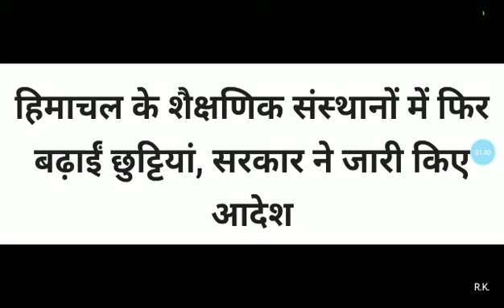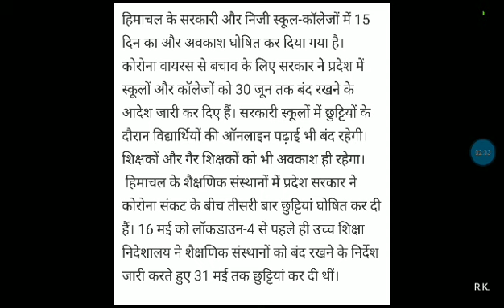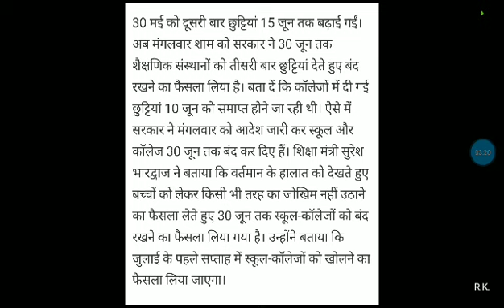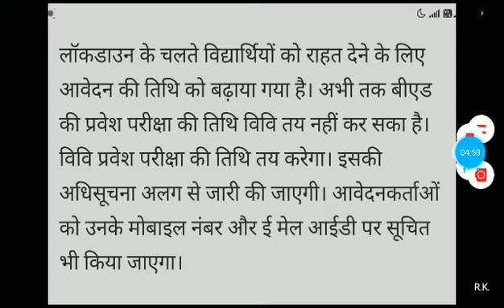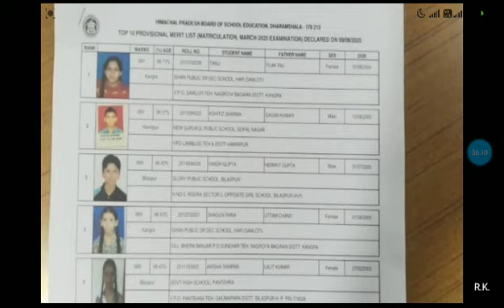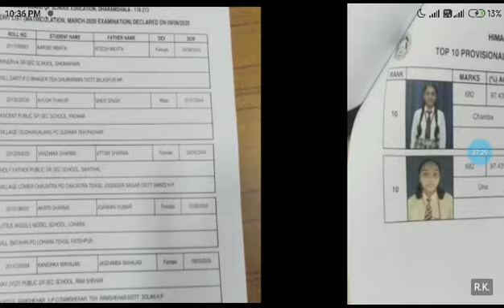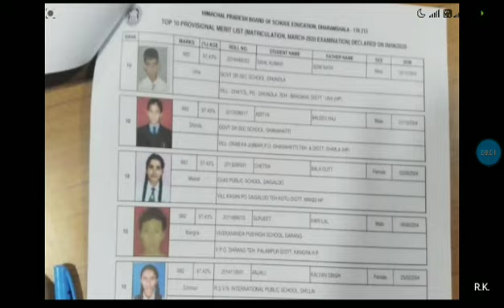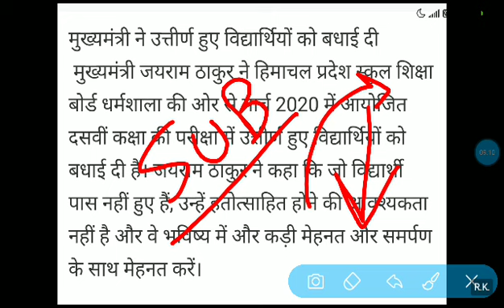HP Breaking News in Hindi Today 10 June 2020 | हिमाचल के स्कूल-कॉलेजों को लेकर आई बड़ी खबर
Hp board 10th result 2020 declared
Hp board result merit list full information
India news
Dhauladhar Updates